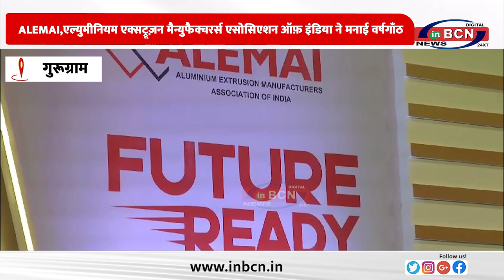ALEMAI,एल्युमीनियम एक्सट्रूज़न मैन्युफैक्चरर्स एसोसिएशन ऑफ़ इंडिया ने मनाई वर्षगाँठ......INBCN NEWS